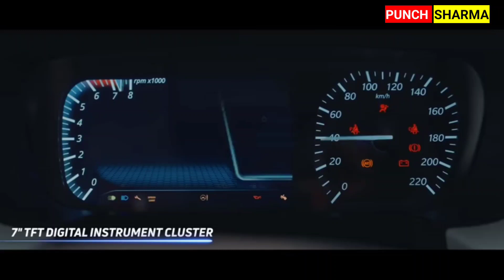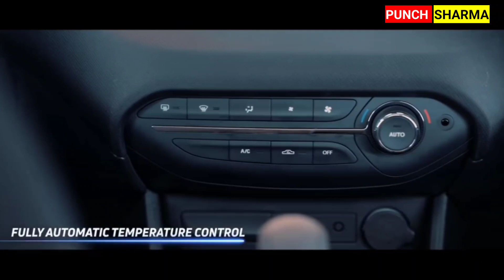Tata Motors डर गई Hyundai Exter Launch से। Tata Punch में लाई Changes.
Tata Motors and Mahindra working so hard to be market leader and we are here to give you all latest details regarding them.
(Tata Punch,Tata Nexon, Tata Altroz, Tata Tiago, Tata Tigor, Tata Nexon EV Max, Tata Nexon EV)
(Mahindra Socrpio N, Mahindra XUV 700, Mahindra Bolero, Mahindra Thar)

Tata Punch vs Hyundai Exter

Tata Punch Essential Accessories: -
Door Wiser
Tachometer Protection
Car Bumper
Micro Fibre Cloth
Car Rain Door Wiser

Gadget Used in video making: -
Mic for Recording
Camera For Recording